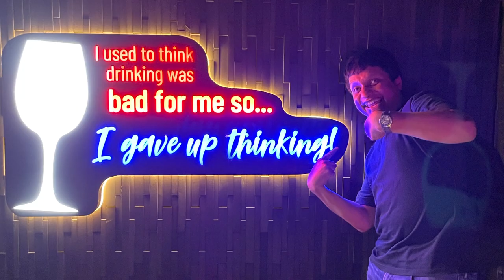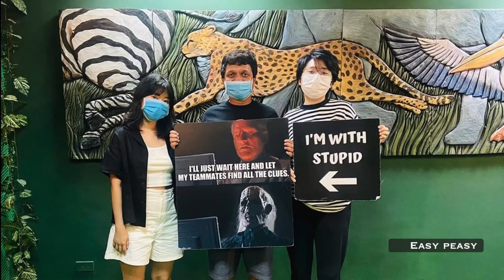Hanoi Heat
First fun trip since COVID to embrace Hanoi Heat